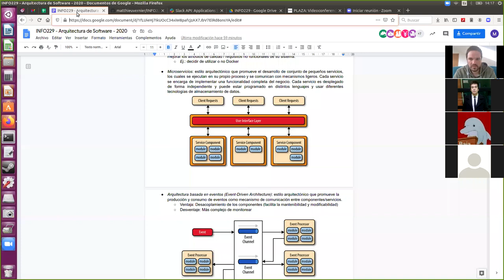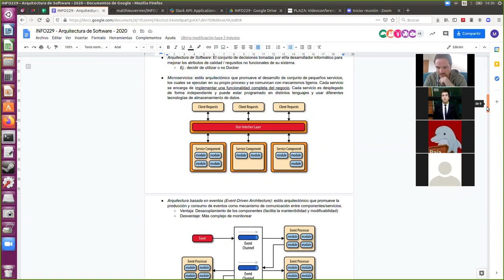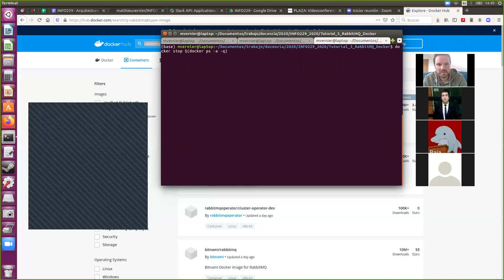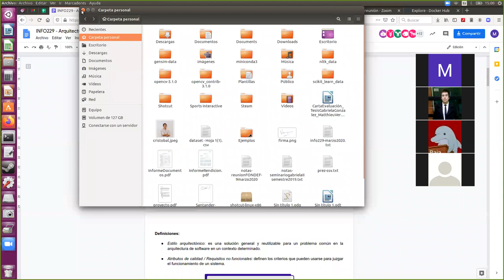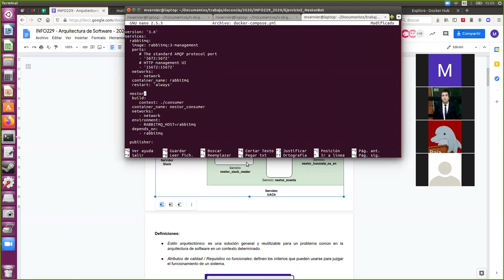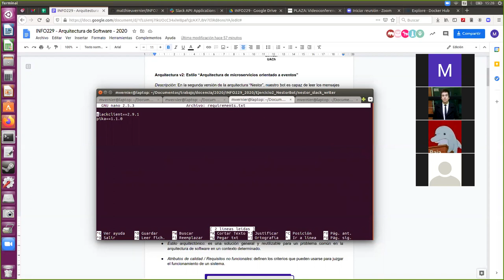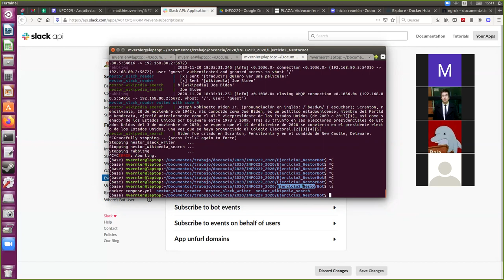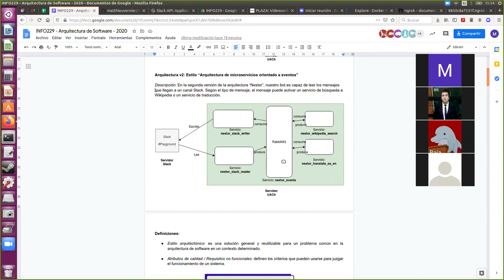[INFO229] Integración de Docker y RabbitMQ para construir un bot Slack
Arquitectura basado en microservicios y eventos